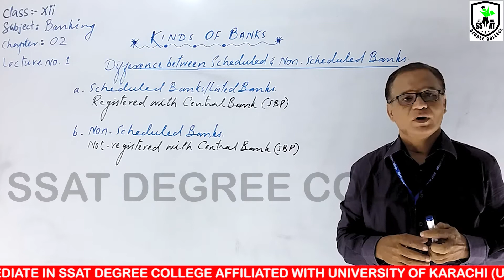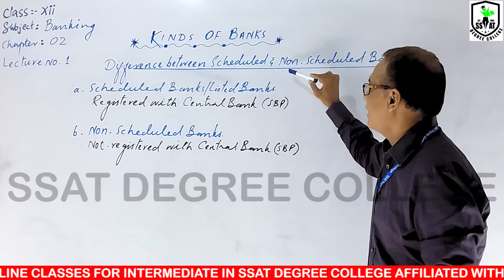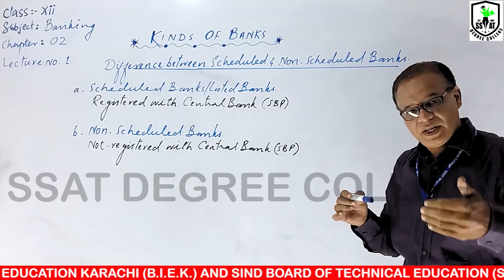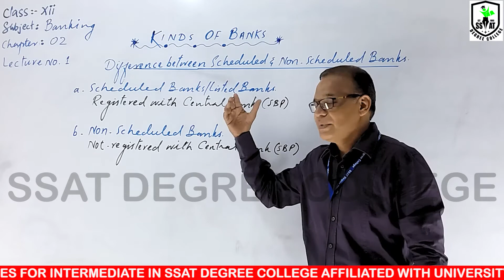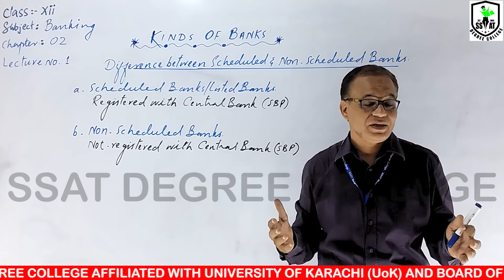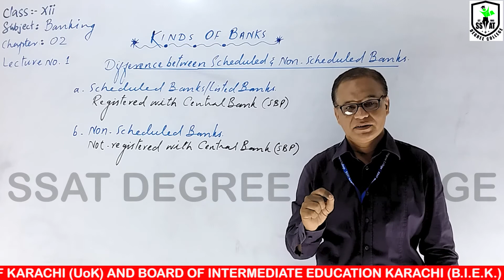XII banking ch#2 lec#1 YAS